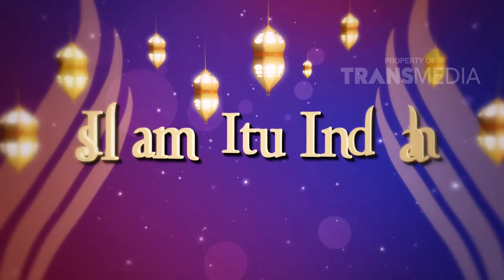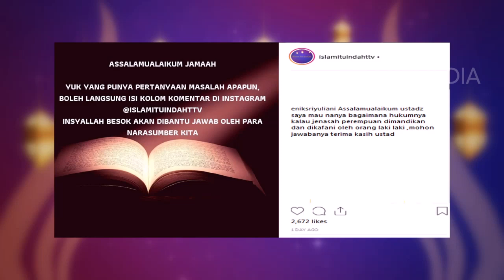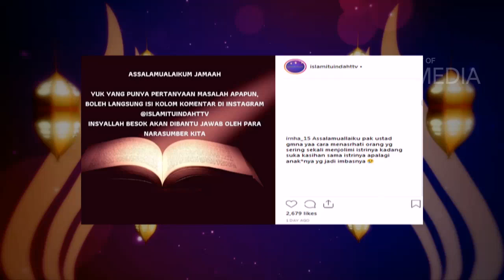ISLAM ITU INDAH - Apa Benar Hawa Nafsu Susah Dikendalikan (26/1/19) Part 3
TAYANG SETIAP HARI PUKUL 05.00 WIB